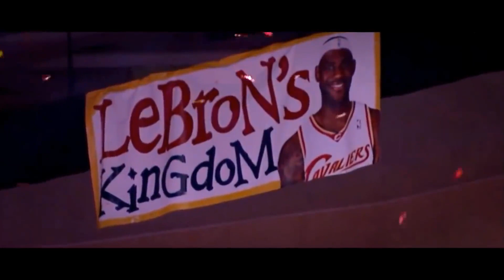The Reasons Why Lebron James Would Have Dominated The 1990's NBA 👑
In this riveting video, we explore the intriguing possibility that LeBron James would have dominated the National Basketball Association (NBA) during the 1990s. Join us as we delve into the various reasons why LeBron James, who is frequently compared to basketball greats such as Michael Jordan, Magic Johnson, and Karl Malone, would have been an unstoppable force back in those days. We examine the potential impact that LeBron James could have made on the landscape of the NBA in the 1990s by looking at his unmatched athleticism and basketball IQ, as well as his exceptional versatility and unmatched work ethic. Don't miss out on this fascinating conversation about LeBron James and the era in which he could have been the most dominant player.

★★★★★ You can also watch the Following Related Videos on The Reasons ★★★★★